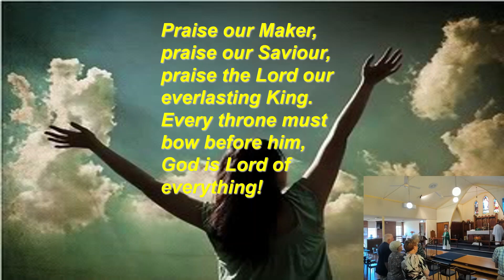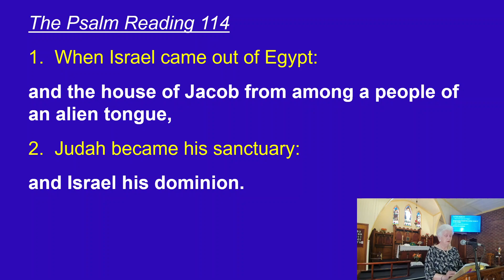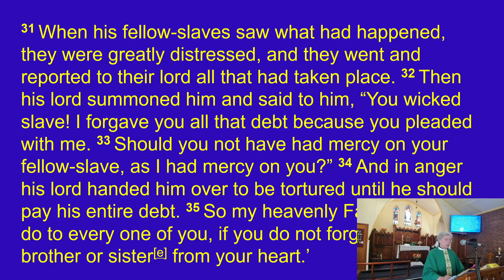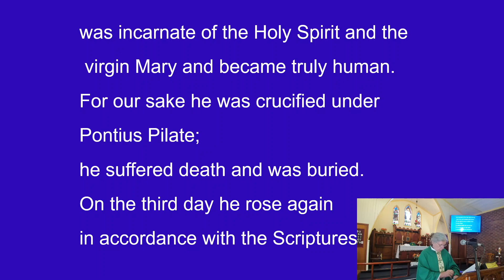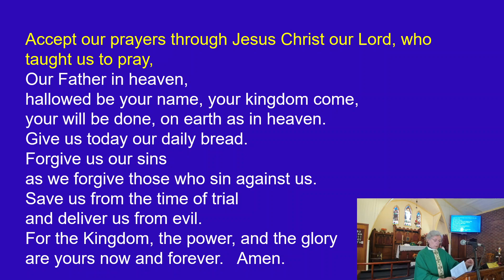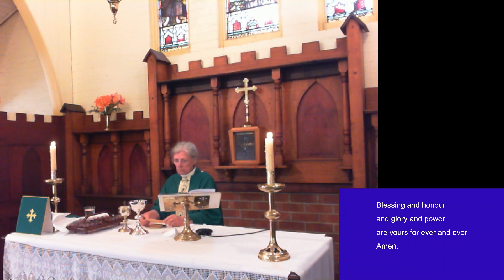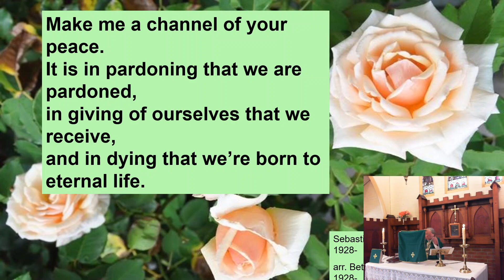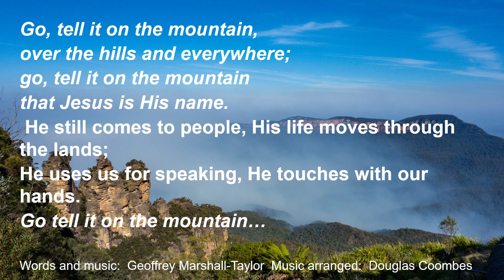Lambton Anglican Parish Sunday Service 17-9-23